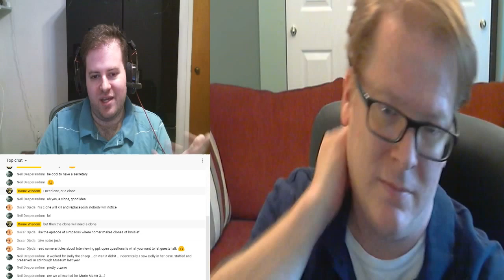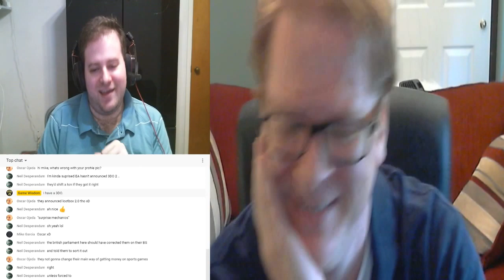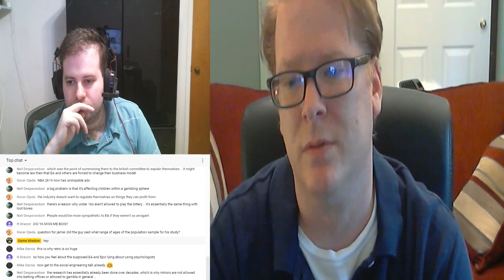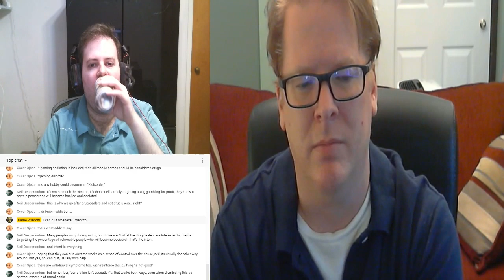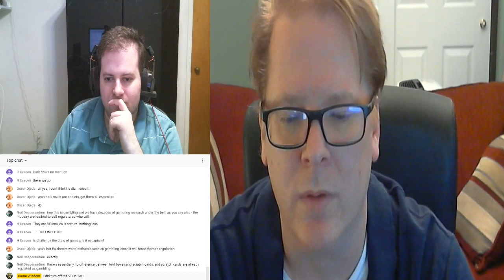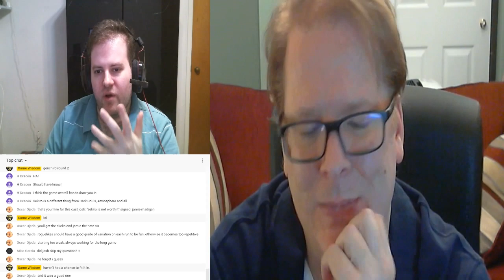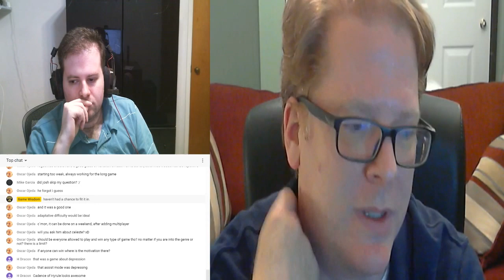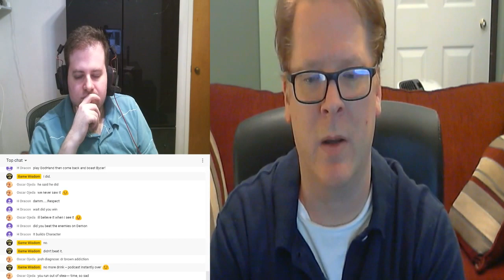Discussing The Psychology of Games With Jamie Madigan | Perceptive Podcast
For this cast, I spoke with returning guest and owner of Psychology of Games Jamie Madigan. After catching up and sharing war stories about book writing, we talked about a variety of topics relating psychology to game design; including what makes a game frustrating and what drives people to quit.

You can learn more about Jamie's work from his site and his upcoming second book

SUPPORT GAME-WISDOM